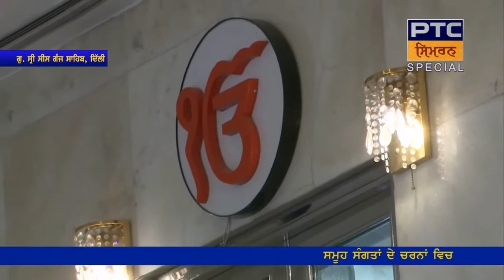Gurudwara Sis Ganj Sahib, Delhi [ Katha - Bhai Harpreet Singh Ji (Jandiala Vaale) ]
ਗੁਰਦੁਆਰਾ ਸੀਸ ਗੰਜ ਸਾਹਿਬ, ਦਿੱਲੀ [ ਕੱਥਾ - ਭਾਈ ਹਰਪ੍ਰੀਤ ਸਿੰਘ ਜੀ (ਜੰਡਿਆਲਾ ਵਾਲੇ) ]